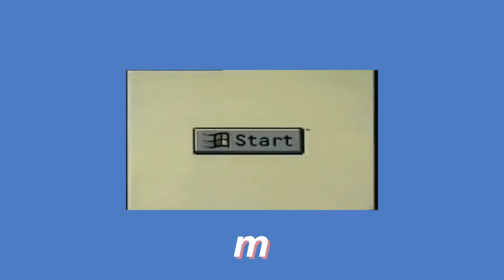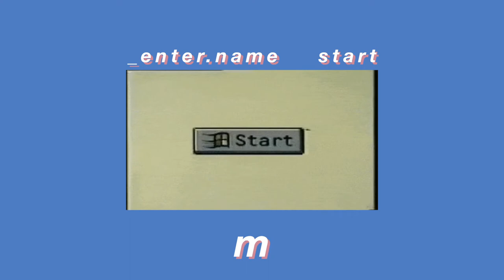_enter.name - start [beat tape]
✖ motionMMXV